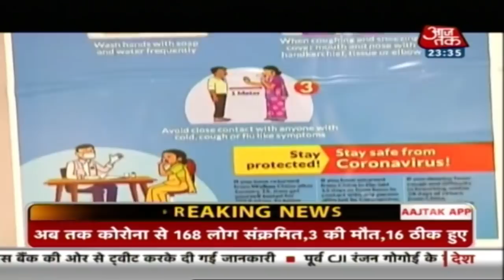Maharashtra में कोरोना के 45 मरीजों की पुष्टि के बाद सरकार ने लिए अहम फैसले | Mumbai Metro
महाराष्ट्र में कोरोना वायरस के दो नए केस आ हैं. पहला केस मुंबई में और दूसरा केस उल्हास नगर में मिला है. इस बीच उत्तर प्रदेश की राजधानी लखनऊ के किंग जॉर्ज मेडिकल यूनिवर्सिटी (केजीएमयू) में मरीजों का इलाज कर रहे डॉक्टरों को रोका गया है. एक डॉक्टर के कोरोना संक्रमित होने के बाद सभी डॉक्टरों को क्वारनटीन किया गया है.